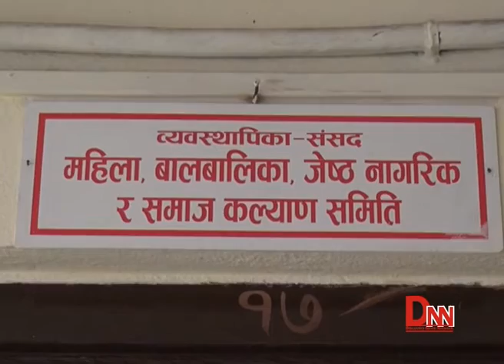शिक्षा मन्त्रीनै मन्त्रालयप्रति असन्तुष्ट